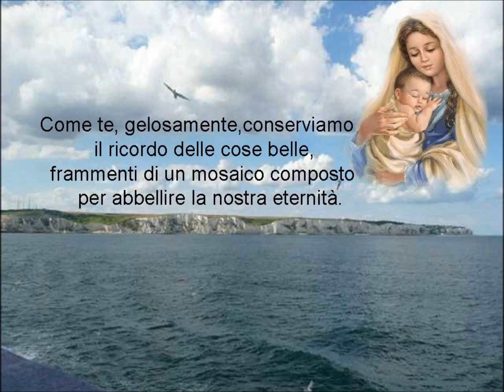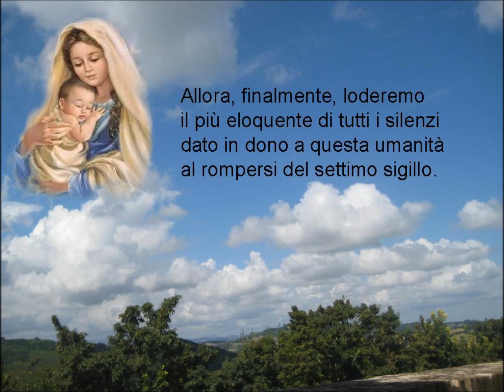Silenzioso Tempio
parole che sgorgano dal cuore